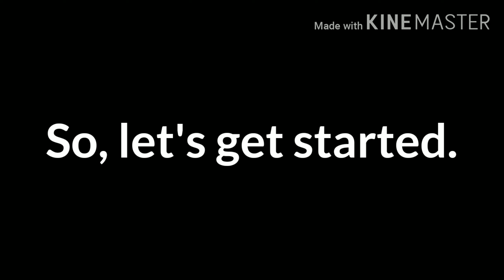Ayyy Macarena × Agua (Dance Cover) || Philippe Quilala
This video, my dance cover has not one but I uploaded two dance cover.

Which one is the better dance cover?
Ayyy Macarena or Agua?